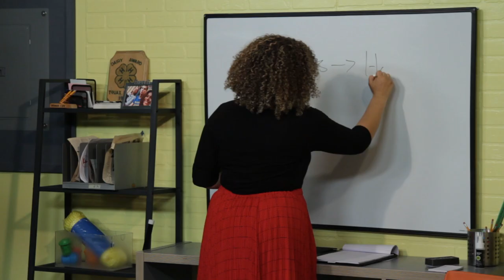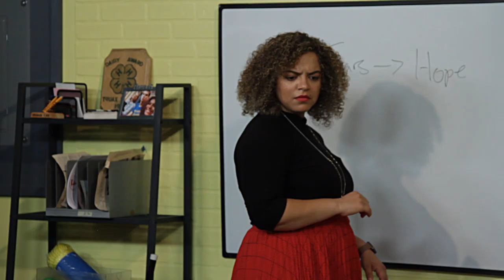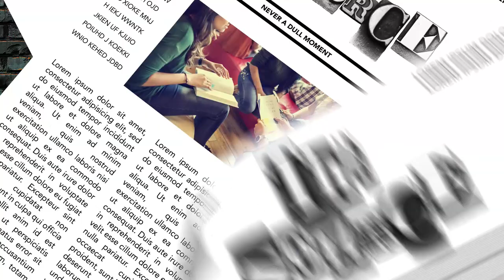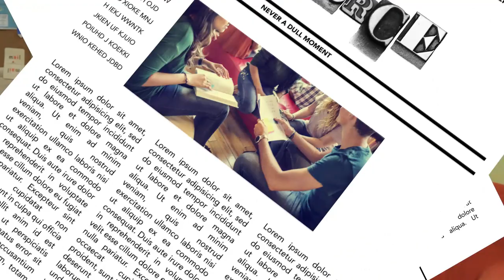A Good Friend Has A Good Attitude // The Source // Season 2: Ep. 3